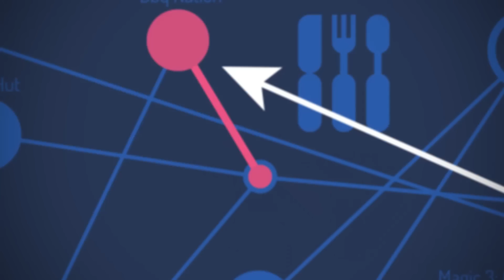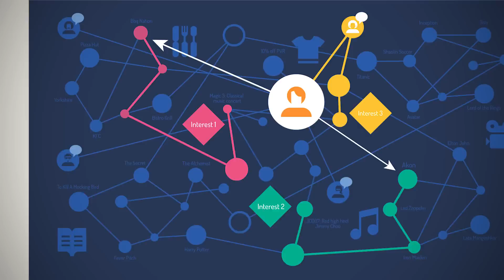Crayon at CeBIT 2014 - Teaser 1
Crayon Data has been shortlisted as a finalist at CODE_n Innovation Awards, the world's biggest enterprise start-up awards competition conducted by CeBIT.

The only finalist from Asia, Crayon Data will showcase its SimplerChoices Taste Graph in the contest to be held at the Deutsche Messe exhibition centre, in Hanover, between March 10 and 14, 2014. We take this opportunity to invite you to our stall at CeBIT.